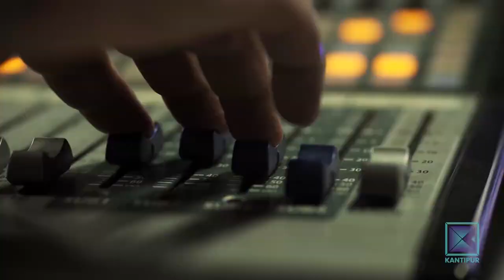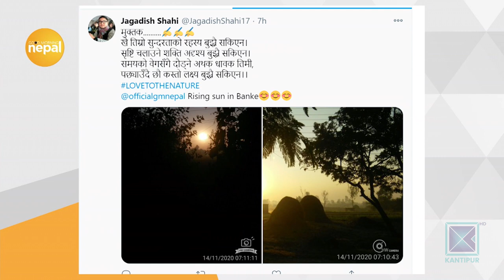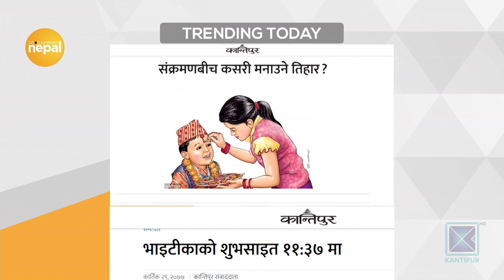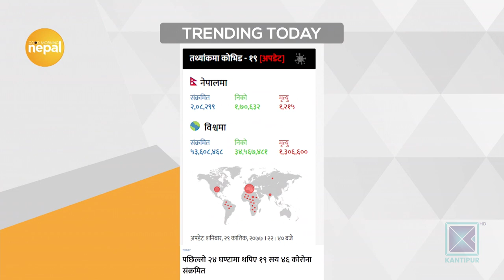Historical Significance Of Nepal Sambat | Good Morning Nepal - 15 November 2020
In today's episode of Good Morning Nepal, our colleague is having a conversation with Hari Ram Joshi (Cultural Expert) about the historical significance of Nepal Sambat.